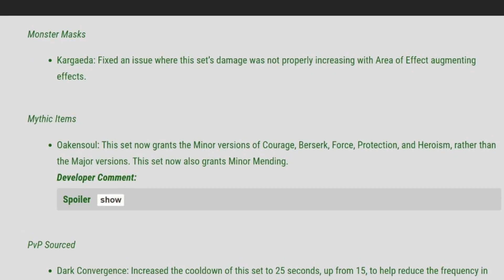ESO Duel Ducker Dame PvP ESO drama Law Dog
The Duel Ducker Dame